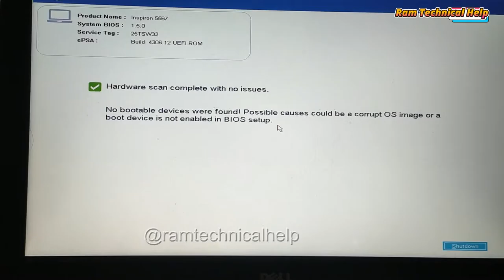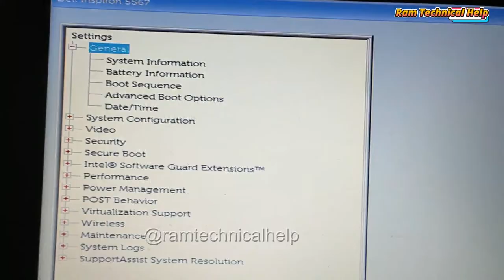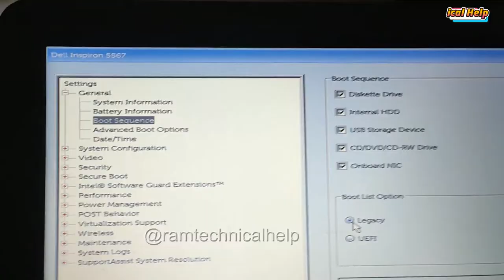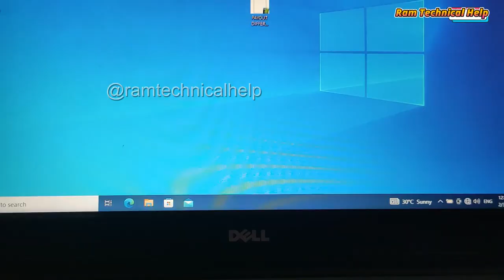Dell Supportassist not working windows 10 | dell laptop supportassist operating system not working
Covered Topics:
What is Dell SupportAssist and do I need it?
Is it OK to uninstall Dell SupportAssist?
What is the use of support assist in Dell?
How do I download Dell SupportAssist?
How do I fix Dell SupportAssist?
How do I turn on Dell SupportAssist?
Does Dell SupportAssist run automatically?
dell supportassist not working windows 10
dell supportassist not working windows 11
dell supportassist download
dell supportassist stuck on loading
dell support assist installation failed
dell supportassist download windows 10
dell supportassist system is busy
install dell supportassist
dell laptop supportassist operating system not working,
dell laptop supportassist problem,
dell laptop supportassist,
dell supportassist,
dell supportassist not opening windows,
supportassist dell not working,supportassist dell turn off,
supportassist dell not opening,
supportassist dell error,supportassist dell not loading,
supportassist dell windows 10